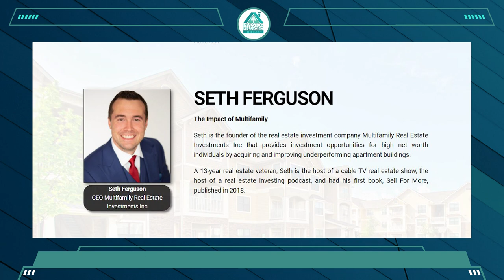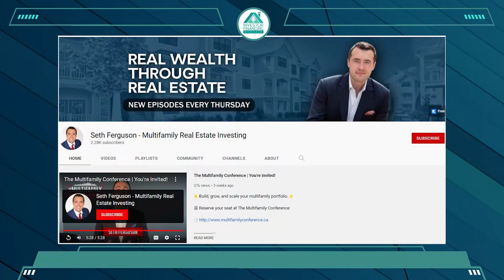Canadian Investors Are Heading the US for Multifamily Properties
In this episode, Beau chats with Seth Ferguson, a Canadian multifamily real estate investor, and former future professional hockey player. They talked about a variety of real estate topics, including investing in multifamily property, even if you don't have the cash to fund a purchase yourself.

According to Seth, Canadian real estate investors are gobbling up multifamily properties in the United States.

❓ Why?

Seth is holding a live event on May 14-15, 2022 in Toronto. If you're in Canada, give it a look

About Seth Ferguson
Seth Ferguson is the founder & CEO of a real estate investment company called Multifamily Real Estate Investments.

He provides investment education and opportunities for high net worth individuals by acquiring and improving underperforming apartment buildings.

A 13 year real estate veteran, Seth is the host of a real estate tv show and investment podcast.

His investors are able to invest in large apartment buildings they wouldn't be able to buy on their own, and earn above average returns, consistent cash flow, and tax saving credits.

Besides his own tv show and podcast, Seth has appeared as a featured guest on top rate real estate investing podcasts and in the media. He has also delivered keynote presentations on investing mindset, strategies, and execution.

Are you a real estate investor or business owner looking to expand? Book a discovery call with Beau to learn all the ways he can help you